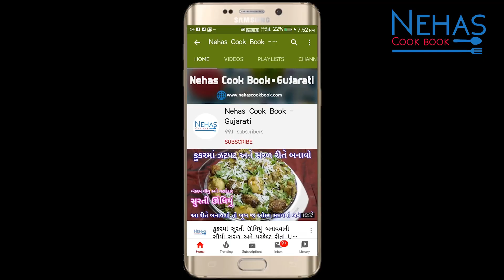ખંભાતના ફેમસ બટાકાના દાબડાભજીયા ખાટી-મીઠી કઢી સાથે બનાવવાની રીત | Khambhati Dabda | potato pakora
Bhajiya recipe